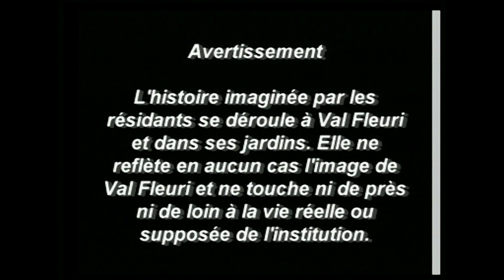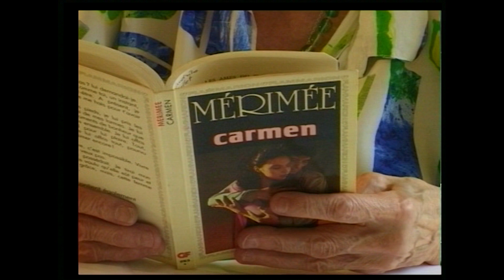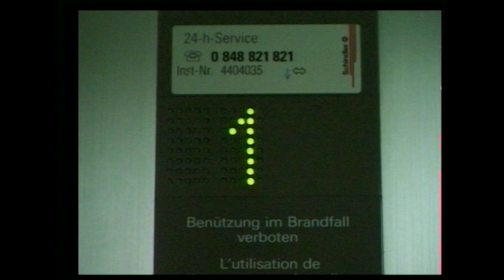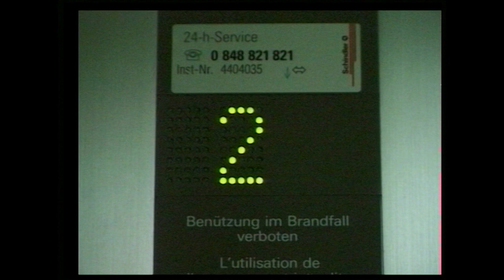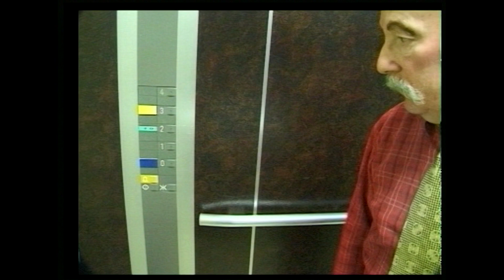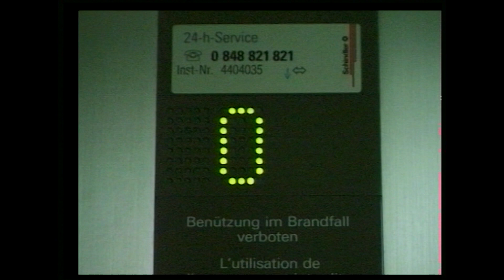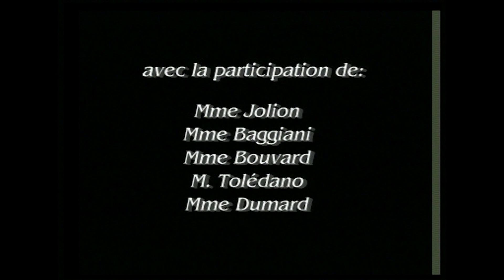Siméon à Val Fleuri, 1999